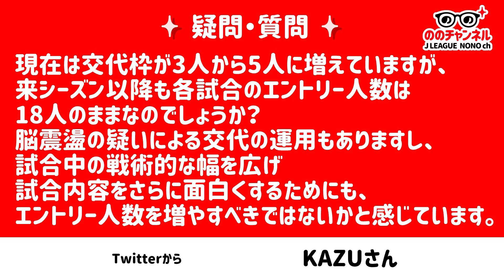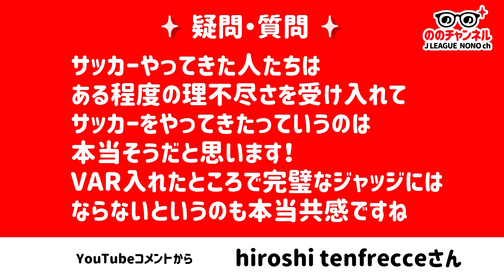チェアマンとしてやりたい事の具体的なイメージ。スタジアムでのSNS投稿解禁の件。エントリー人数の変更。ののチャンネル #7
ファン・サポーターからのお便りを基に、第6代Ｊリーグチェアマン野々村芳和がＪリーグの今をお届けするトーク番組「ののチャンネル」。
■今回の内容は
0:00 オープニング
0:07 「良い作品」のイメージとは？
2:36 スタジアムで撮影した写真動画のSNS投稿
6:46 エントリー人数の変更は？
10:51 フットボール委員会のコンテンツ化
11:57 サッカーの持つ理不尽さ
野々村チェアマンに伝えたい事や聞いてみたい事、番組の感想などは、ぜひ「ののチャンネル」を付けてSNSに投稿してください。YouTubeのコメント欄に投稿でも結構です。たくさんのお便りお待ちしております。